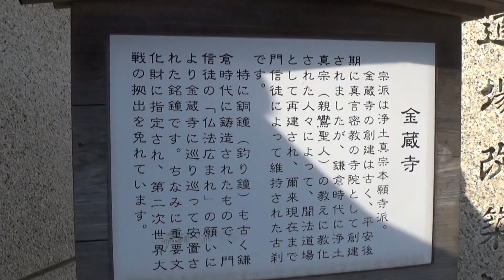30秒の心象風景24458・金蔵寺へ～寺町通り～